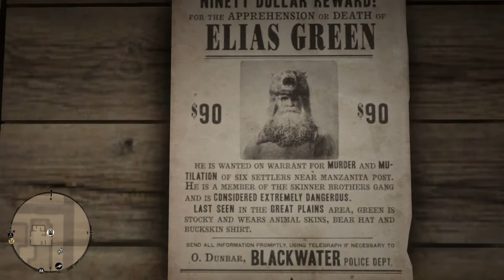Red Dead Redemption 2 Bounty Hunting